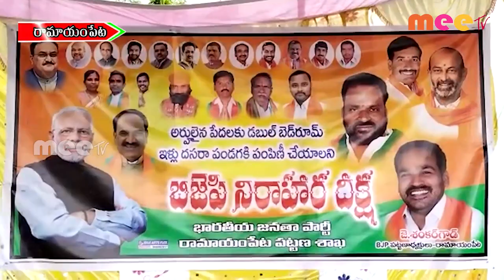నిరాహార దీక్ష ll MEETV NEWS